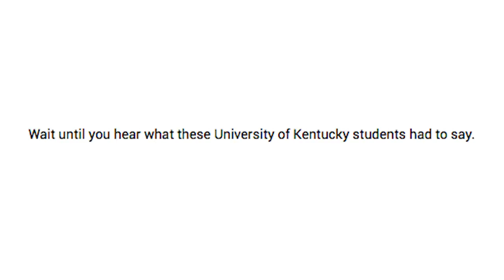Kaitlin Bennett gets owned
Kaitlin Bennett also know as "gun girl” has recently caused twitter outrage for her videos for her “get owned” videos.